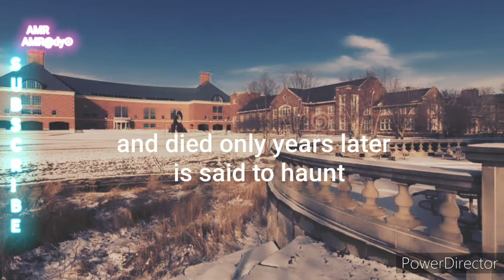The Spooky Side of Illinois: Haunted University Stories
Welcome to the chilling world of haunted schools at the University of Illinois/Urbana-Champaign in Illinois, US! Get ready to explore the creepy whispers and ghostly footsteps that echo through the halls of these historic institutions. From mysterious shadows to unexplained disturbances, these schools are a hotspot for paranormal activity. Join us on this thrilling journey as we uncover the spine-tingling secrets of the hauntedschool in Illinois. Are you brave enough to step into the unknown? Watch now to experience the terror for yourself!